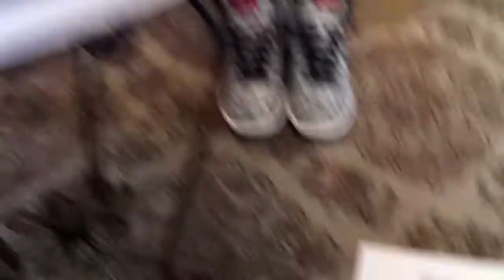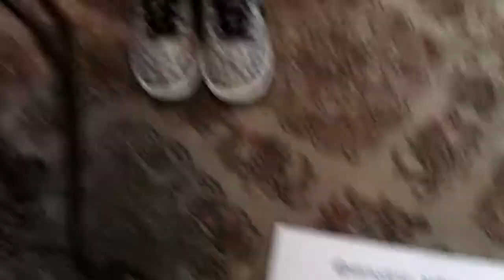VANS Slip-on - (Guata Stripe) Blue Multi - Marissa's Kicks...